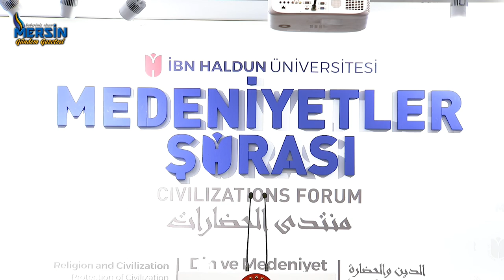Cumhurbaşkanı Recep Tayyip ERDOĞAN Uluslararası Medeniyet Şurası Açılışı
Cumhurbaşkanı Recep Tayyip ERDOĞAN Uluslararası Medeniyet Şurası Açılışı (İbn Haldun Üniversitesi)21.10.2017